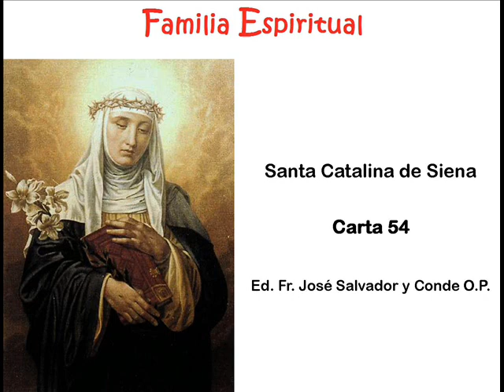Epistolario de Santa Catalina de Siena - Carta 54